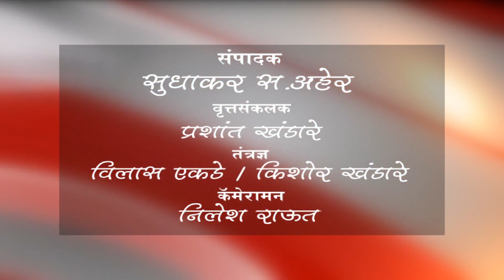बुलडाणा- कामाचा मोबदला देण्याची स्कॅनिंग कर्मचाऱ्यांची मागणी